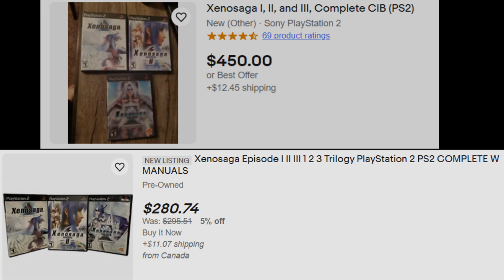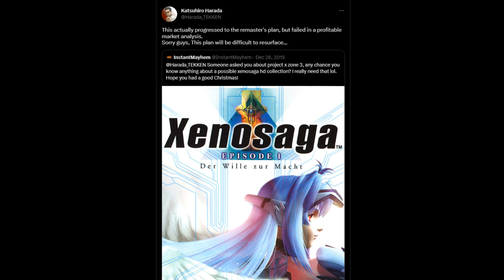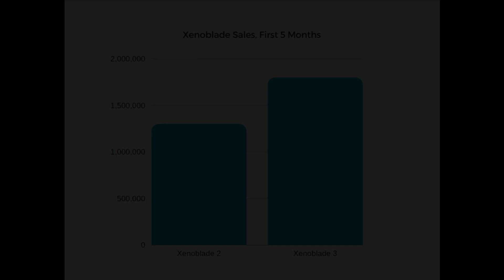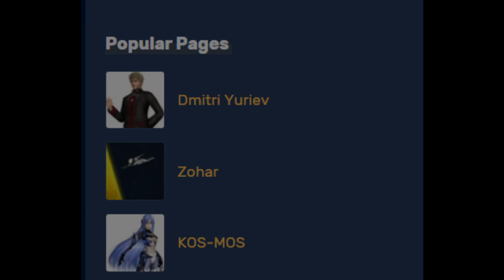The Future of Xeno: A Fated Remaster, What We Know So Far